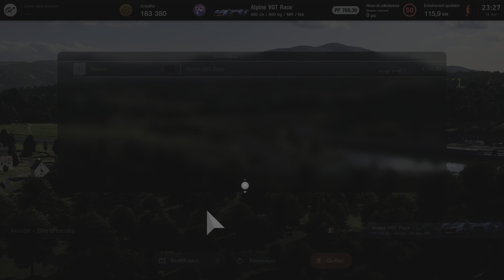🚙💨 Gran Turismo 7_20240415232719